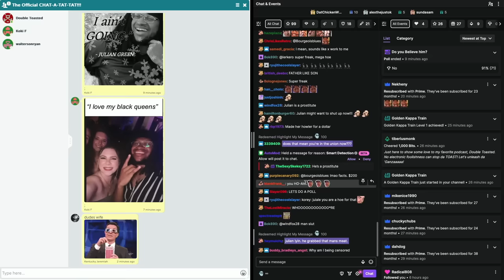JULIAN GETTING PAID FOR HIS "SERVICES" | Double Toasted Bites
JULIAN GETTING PAID FOR HIS "SERVICES" | Double Toasted Bites - Our good 'ol pal Julian Green got himself looking questionable on the show again last week as this was taken from a segment where Julian told us a story on how he made money before and how it compares to Korey's freakiness as well.

Subscribe to Double Toasted for funny movie reviews, and news videos and podcasts on current events and topics trending now on the internet, about the world of movies, entertainment, and comic books! Enjoy our compilation of content with edits and clips from our main shows, and enjoy a collage of content to listen to on our YouTube channels, as well as Spotify and other places that you listen to your podcast entertainment in 2020, 2021, 2022, 2023, and 2024! And while you may be listening to our content in the morning, while studying, runny, sleeping, working out or gaming, we'd love for you to spread the word of Double Toasted!